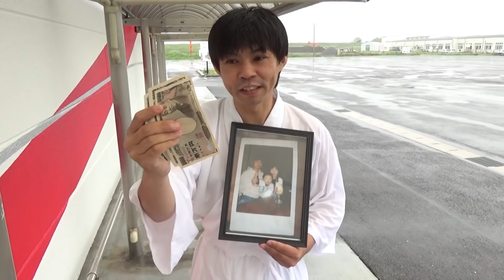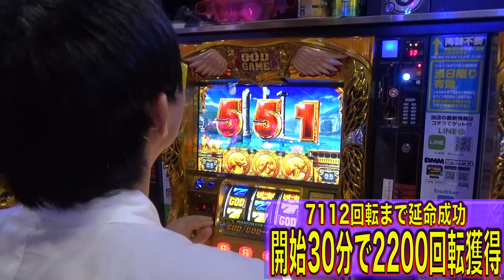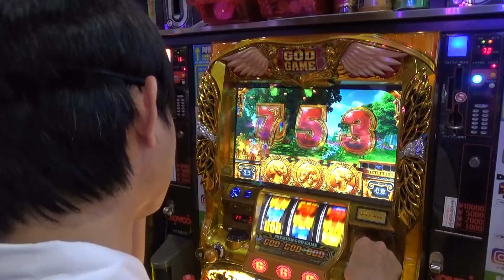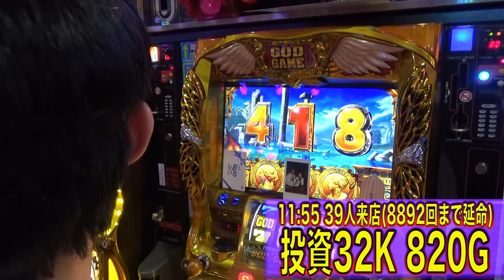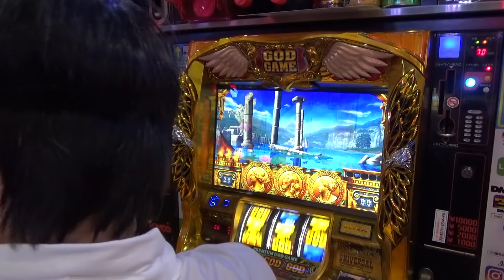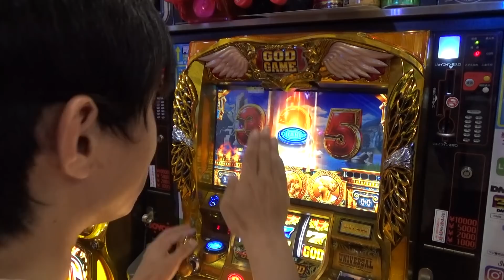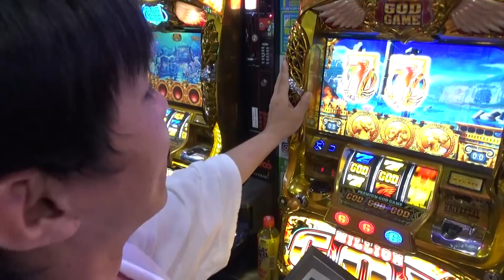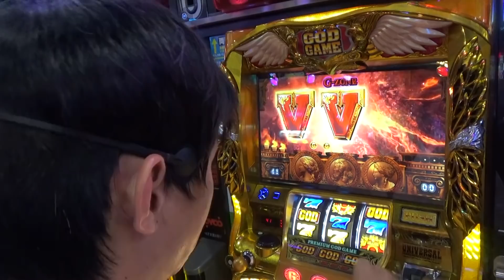【リアルカイジ最後の日】GODを引けなければ公開処刑で人生終了【凱旋全ツッパ】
プレミアムBBAステッカー応募はこちら

動画に関するご意見・ご感想は各種SNSにてお待ちしています。